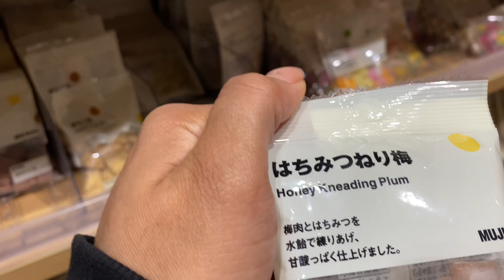last 2022!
Hey!
Some clips from my 2022! hope you guys enjoy!

quality:1080p
songs;